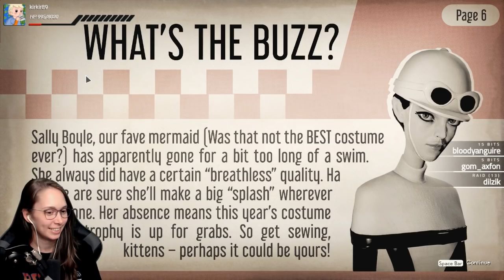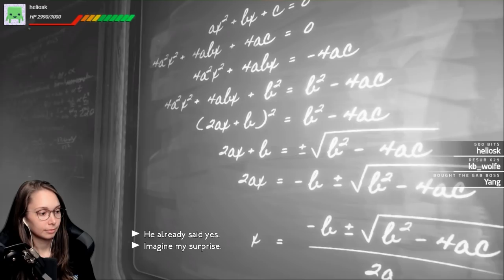[ We Happy Few ] Not the measles! - Part 6